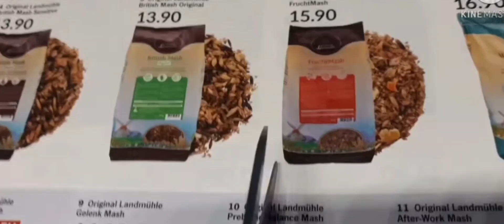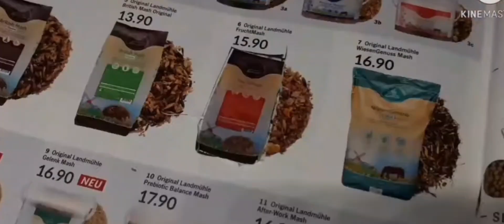So EINFACH könnt IHR diese Schleich Futterdinge selber machen! Unter 1er Minute 🫣